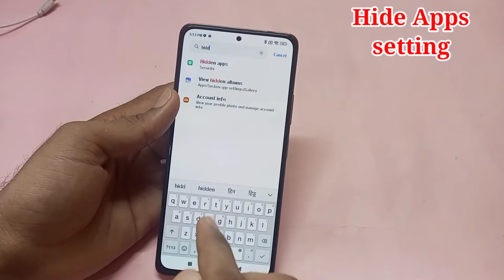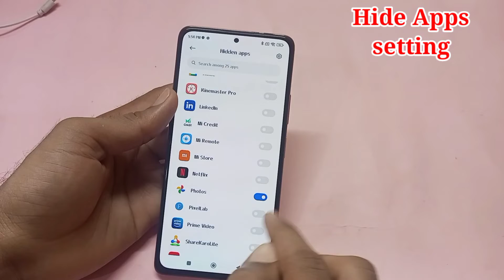Redmi note 10 pro me app hide kaise kare/how to hide app setting in Redmi note 10 pro mobile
Hello friends aaj ki is video me maine aap logo ko bataya hai ki redmi note 10 pro mobile me kisi bhi App ko kaise hide karte hain

hide apps
hide app setting